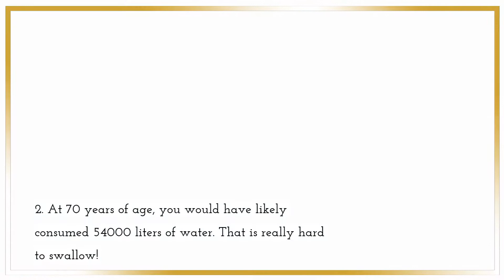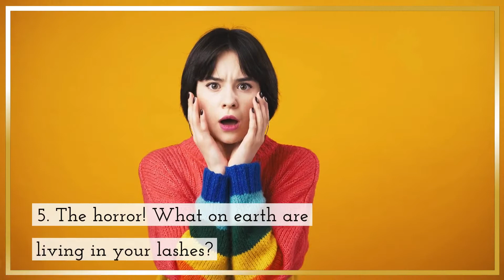Fun Human Body Facts To Make You Wonder or Laugh - One may make you shiver!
Get to know your own human body facts in a fun way. It may make you appreciate your own body and want to take care of it better.